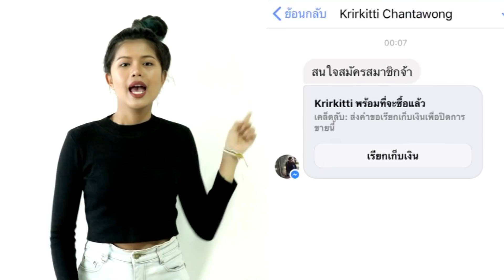ก้อง & ถัง : สัมภาษณ์สดนักแสดง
ติดตามผลงานได้ที่ Facebook - ลิขิต เรืองโหน่ง